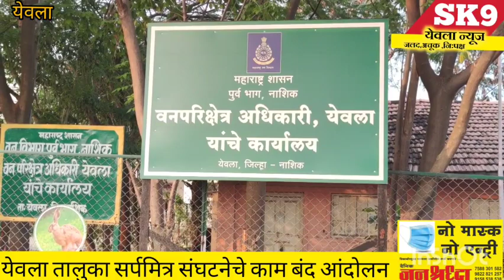येवला : तालुका सर्पमित्र संघटनेचे १५ दिवस काम बंद आंदोलन